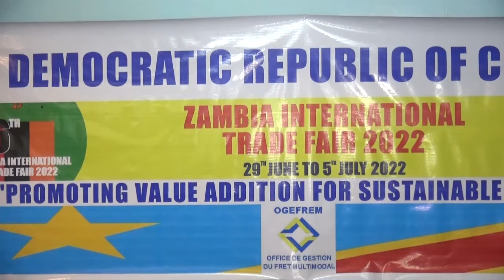Zambie/ndola : Gouvice Kamfwa à la foire internationale ZITF 2022